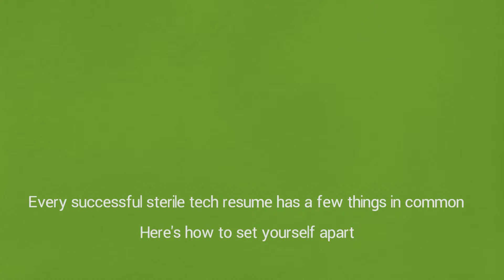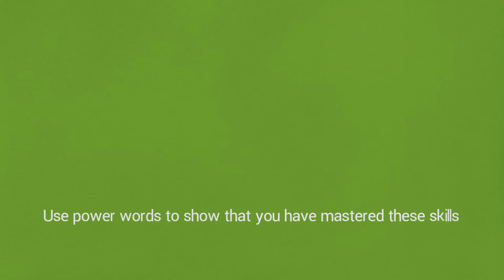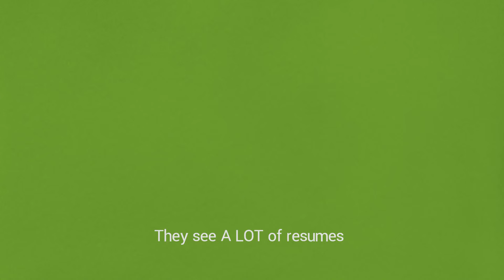Five Features of a Standout Sterile Tech Resume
365 Healthcare Staffing, a leader in healthcare staffing in California, takes a look at five features that you can include on your sterile tech resume to get noticed by hiring managers!